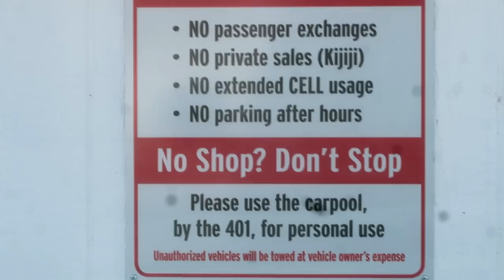SURPRISE HORSE! Day 341(15/12/19)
Looking for Your Attention - Sture Zetterberg
Summer City - Chasing Madison
The Pool Club - Marc Torch

DaybyDayVlogs
110 North Front Street - A3,
Suite #213
Belleville, Ontario, K8P 0A6
Canada